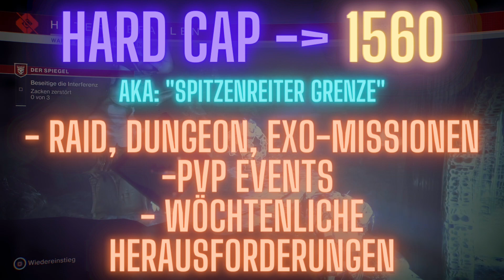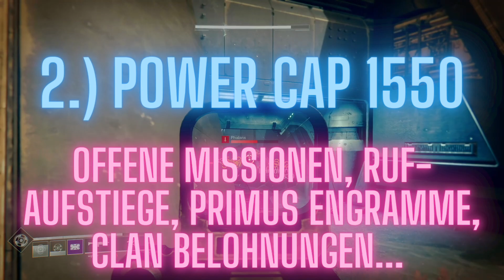Destiny 2 Power Level Erhöhen / Power Leveling Guide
In diesem Video zeige ich euch, wie ihr in Destiny 2 - Die Hexenkönigin euer Power-Level schnell und effizient erhöht. Der Power Level Guide ist auf dem Stand der Saison 16 - die Saison der Auferstandenen - mit einem maximalen Powerlevel von 1560.

⏱ Zeitstempel

0:28 Einleitung + Kurzerklärung zum Power Level in Destiny 2
1:20 Destiny 2 Power Level Guide: Jeder startet bei Level 1350
2:25 Wie funktionieren die Power Level Caps?
6:33 Destiny 2 Power Level erhöhen:  Wie levelt man am schnellsten?
8:13 Tipp: Gleich zum Start auf Power Level 1520 kommen!

❤️UNTERSTÜTZUNG❤️